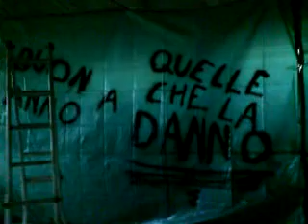preparazione a capodanno